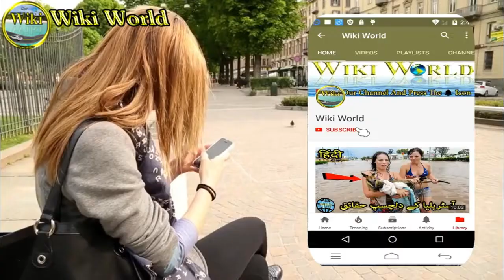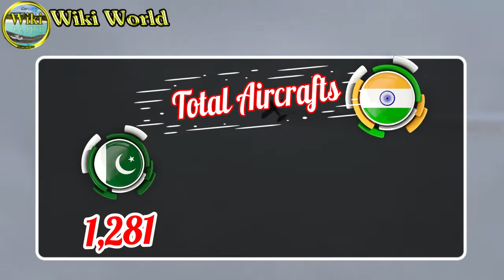Difference Between Pakistan And India || Pakistan vs India Military Power Comparison 2018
Difference Between Pakistan And India || Pakistan vs India Military Comparison 2018 in Hindi & Urdu pakistan vs india Military power Comparison 2018 Facts About Pakistan And India Military in Hindi.
HOW POWERFULL IS PAKISTAN
पाकिस्तान बनाम भारत